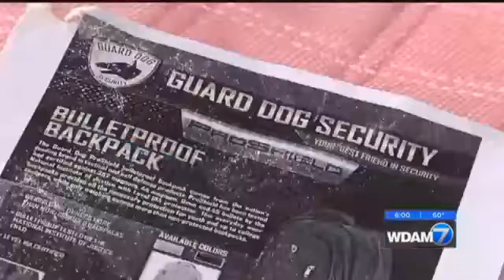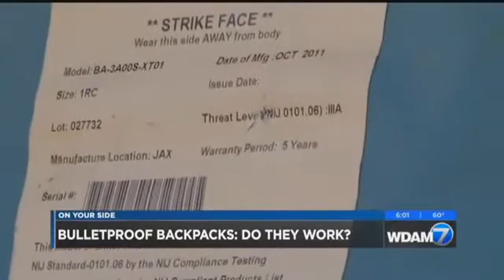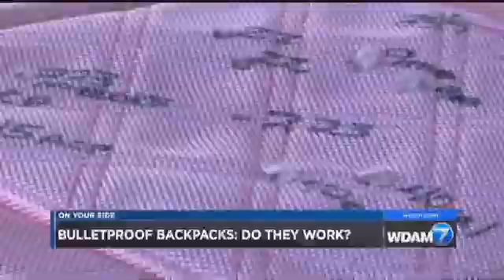Do bulletproof backpacks work?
With the Jones County Sheriff's Department, we put a Guard Dog Security bulletproof backpack to the test.